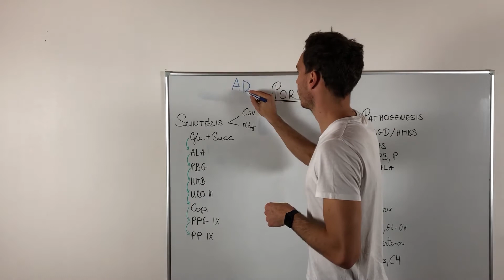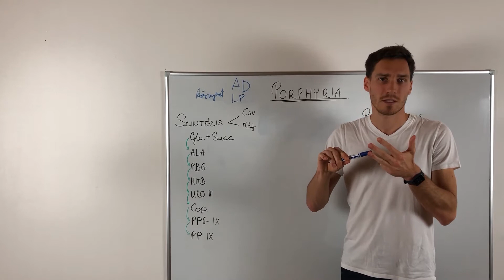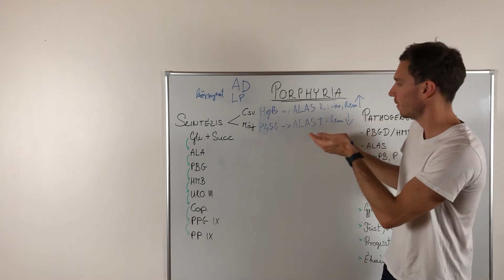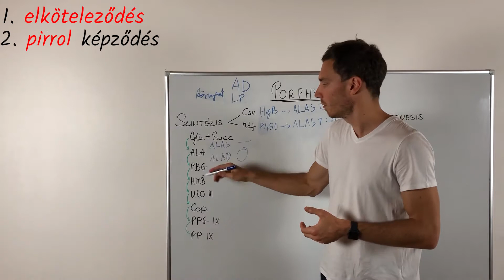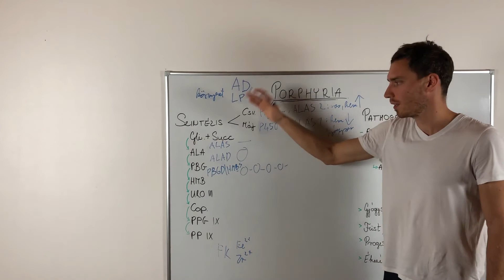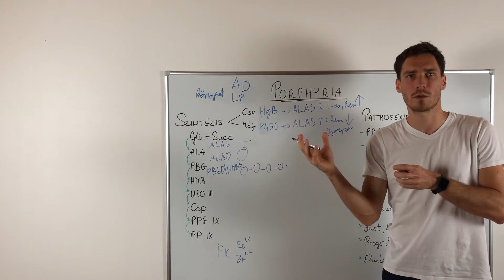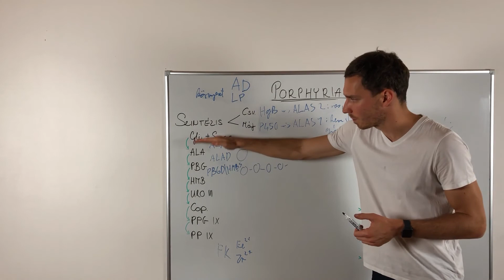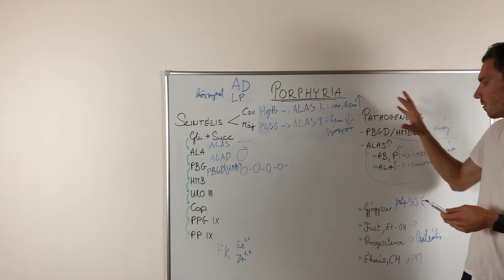Acut intermittens porphyria 1/2 - mi a porphyriák lényege?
Az ezen az oldalon található információk nem helyettesítik a professzionális orvosi tanácsot, diagnózist vagy kezelést. A videók csak általános oktatási célokat szolgálnak.

Forrás: UpToDate, Tulassay
Dr. Turai Péter István